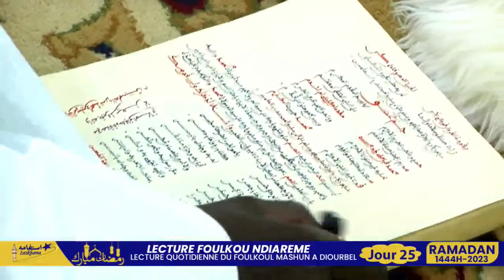Foulkou Diourbel Ramadan 1444 H / 2023 Jour 25